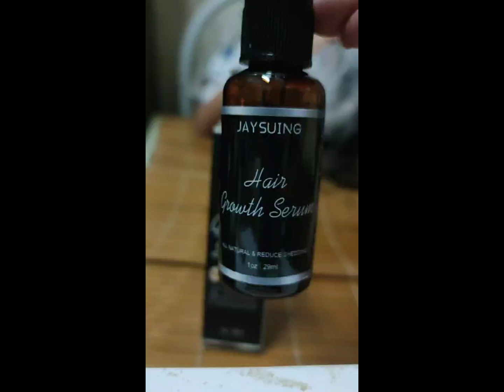Noor Hair Growth Serum African Olives Grow Hair Fast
the video products:
Hair Growth Serum: works Perfect for People Who Need to Grow Hair Fast, Have Thinning Hair, Pattern Baldness, Brittle or Weak Hair, Etc. This Hair Oil Serum Will Reduce Hair Damage and Hair Loss by Revitalizing the Hair from the Roots and Repair Split Ends.

All Natural Ingredients: Turns Your Edges, Roots and Crown into a Healthy Nursery for Amazing Hair Growth That Won’t Break and Fall Out, Safe & All-natural Ingredients.

Promotes Natural and Healthy Hair Growth: Our Hair Growth Serums Are Designed to Revitalize, Strengthen, Protect and Stimulate Hair Follicles. This Formula Strengthens Thin and Brittle Hair for Visibly Thicker, Fuller and Healthier Looking Hair.

Simple to Operate:Hair Growth Serum Just Drop It Directly on the Hair Root and Massage for Full Absorption, and Continuous Application Will Achieve Visible Effect to Leave Your Hair Shiny, Silky and Soft More Easily.